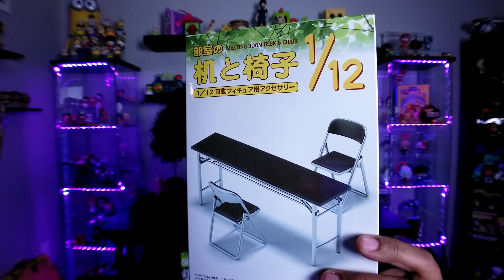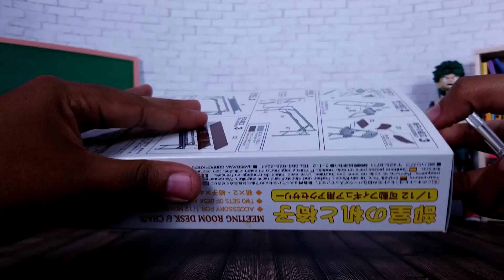Nerdy Toy Builds: Fold out Table and Chairs Model Kit | Hasegawa (62002) | 1/12 scale || NerdyMoMo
Nerdy Toy Builds: Fold out Table and Chairs Model Kit |  Hasegawa (62002)

Hey Nerds!
In today's video, we are going to be putting together this awesome Model kit that I picked up and showed y'all in another video! TODAY we are building the Hasegawa (62002) Fold out Table and Chairs Model Kit! I hope you enjoy this new style of video!
Remember, Keep it Nerdy!

Wanna send me letters or special items??

A little background on my channel!

NerdyMoMo here and my channel is dedicated to all things nerdy!
I'm a black female 90s baby nerd, just trying to live life the way that makes me happiest.
Totally obsessed with collecting Pop! figures and showing them off.
On this channel, you get a dose of all sorts of nerdy-ness including Pops, collectibles, video games, tv, movies and pop culture!

Check out of my other AWESOME Nerdy Toy Builds vids!!